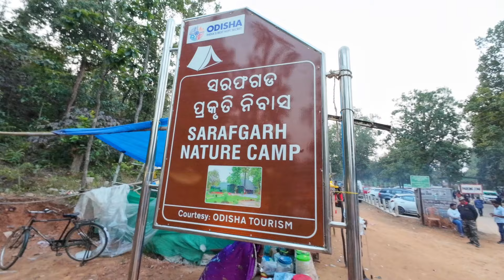Sarafghar Dam Sundargarh|Odisha Best Eco-Tourism Picnic Spot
sarafghar dam sundarghar
odisha best eco tourism picnic spot
sunadarghar
sundargarh
sundargarh picnic spot
sundargarh tourist place
sarafgarh dam
sarafgad
sarafgarh nature camp
sarafgarh waterfall
sarafgarh picnic spot
dam
nature camp
eco tourism
picnic spot
dam in odisha
picnic spot in rourkela
picnic spot in odisha
eco tourism in odisha
eco tourism odisha
waterfall
waterfall in odisha
seemanchal vlogs
odia vlogs
rourkela
rourkela vlogs
rourkela city
odisha
places to visit in odisha
odisha tourism
travel